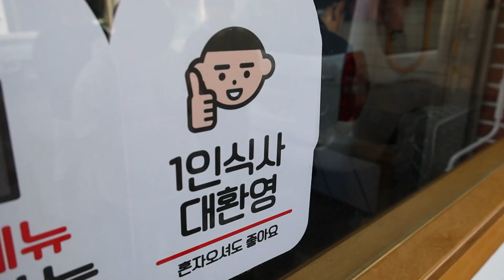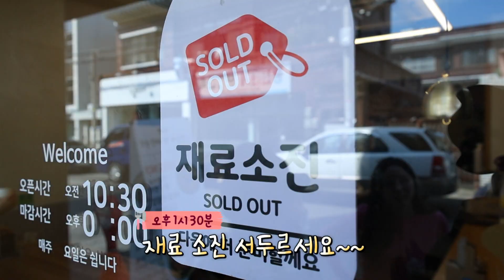고추장도 안 넣었는데 너무 맛있는 육회 비빔밥, 30년 버섯 전문가가 만든 버섯비빔밥!(2024년 3월 20일 / 울산 MBC / 울트라 방송)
[맛집정보]
-차반
울산 중구 신기9길 28 1층
매일 10:30~19:30
(재료소진시 빨리마감)

-굴화길
울산 남구 왕생로 126 1층
매일 11:00~21:00